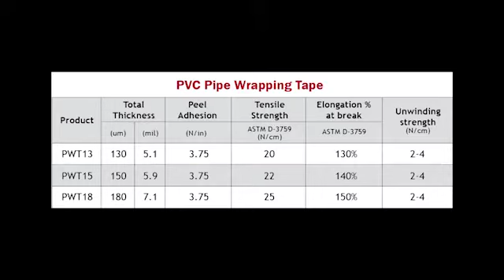PVC Tape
Our PVC Tape Consist of Insulation Tape, Automotive Wire Harness Tape, Floor Tape, Black Protection Tape, Easy Tear Tape.

Our PVC Insulation Tape is widely used for electrical wire insulation purposes. It provides good adhesion, elongation and tensile strength. Besides, It is good thermal and electrical insulator and well adaption in sudden change of temperature. It can wraps around wire easily and doesn't leave glue residue upon removal.

PVC Automotive Wire Harness Tape is suitable as repairing material for fixing loose part of automobiles, coil wrapping, anchoring, harnessing, holding and insulating wrapping of electric wire and cables below 600 Volts.

PVC Floor Tape is widely used in facility floor, lane, hazard warning, aisle marking, colour coding canister and storage container sealing, bundling, reinforcing, decorating and industrial applications.

PVC Black Protection Tape is ideally suited for protection against rusting, dirts, UV, or scratches on the aluminium surface in a short term basis.

PVC Pipe Wrapping Tape is ideal for corrosion protection and
ground pipes such as air duct, water pipe and oil pipe line.

PVC Easy Tear Tape is apply for surface protection, light duty packing, bundling, holding, construction, repairing, piping, and other applications where a pressure-sensitive tape is needed.

Available now for your enquiry.